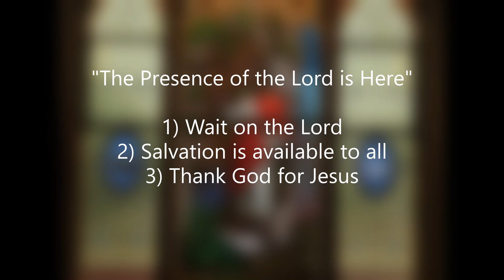St Georges UMC 2020 12 27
We get impatient waiting in line or on the phone. How do we handle it when we're waiting on the Lord? Pastor Rudy unpacks the scripture Luke 2:22-40